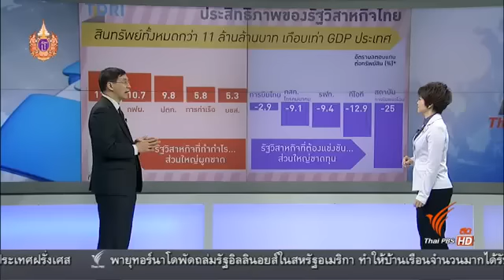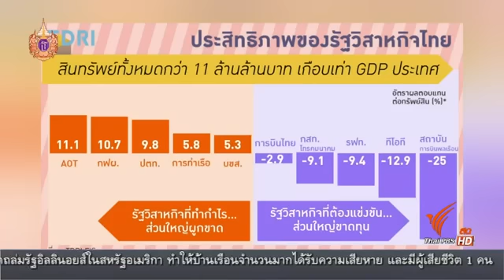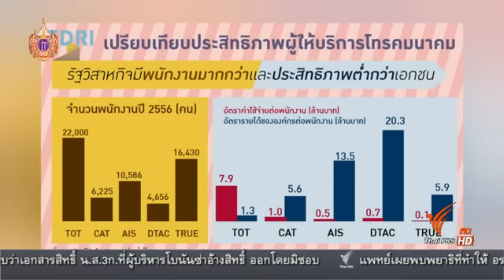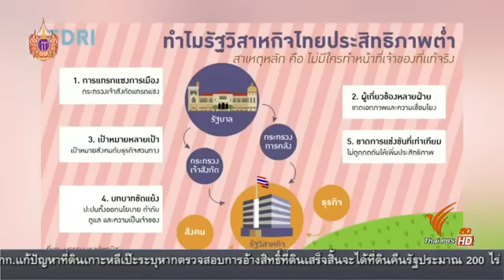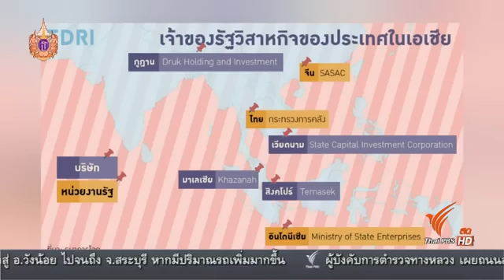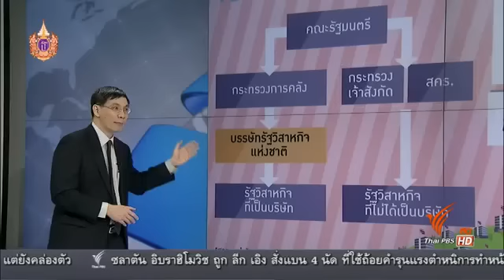คิดยกกำลังสอง: รัฐวิสาหกิจไทย...ใครเป็นเจ้าของ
จากที่มีความพยายามจัดตั้ง "ซุปเปอร์โฮลดิ้ง" เพื่อทำหน้าที่ดูแลรัฐวิสาหกิจให้มีประสิทธิภาพมากขึ้น คิดยกกำลังสอง กับทีดีอาร์ไอ จะมาร่วมหาคำตอบว่า ปัจจุบันประสิทธิภาพของ "รัฐวิสาหกิจไทย" เป็นอย่างไร และข้อเสนอให้ในการจัดตั้งซุปเปอร์โฮลดิ้งมีรายละเอียดอะไรบ้าง